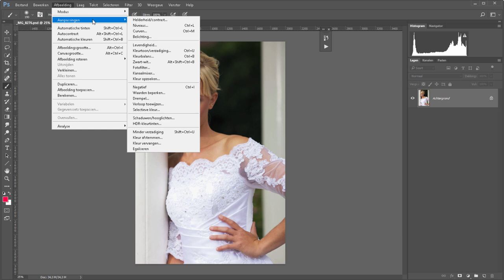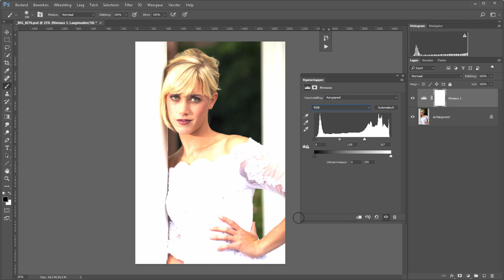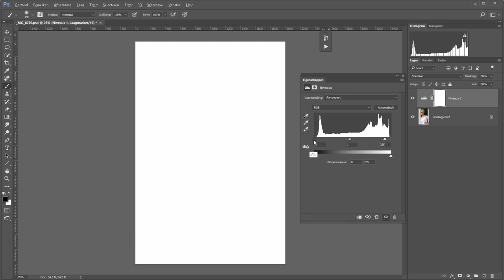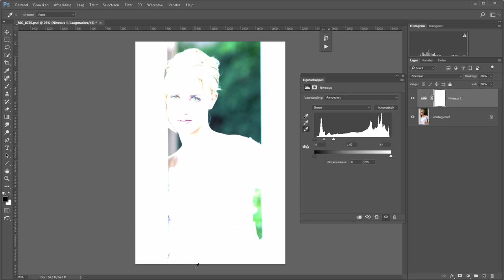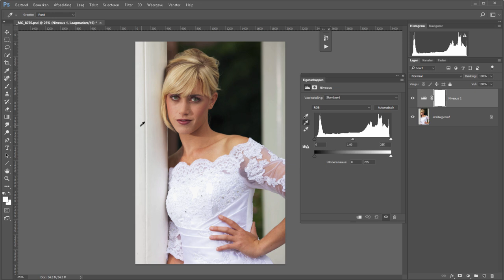Werken met niveaus (Photoshop)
Met het filter "niveaus" kun je vrij eenvoudig kleuren controleren en contrast aanpassen. Persoonlijk vind ik "curven" net wat fijner werken maar "niveaus" is ook een essentieel stukje in Photoshop.

Deze video laat je de ins en outs zien van dit vrij eenvoudige filter